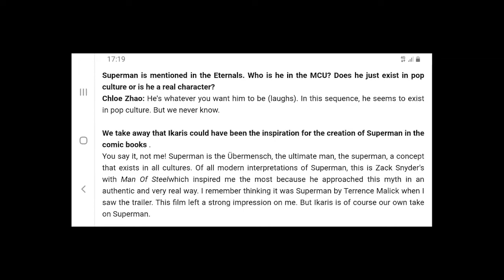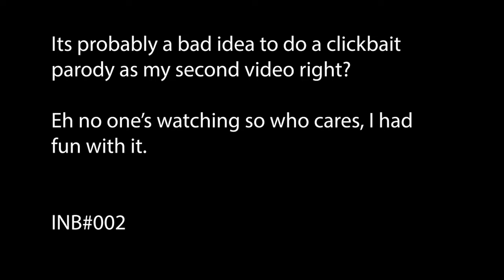Marvel Is Building To Its Biggest Crossover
Eternals mentioning Superman was weird right? And it definitely means something, and is not just a rare instance of respect between friendly rivals.

Here I take all the breadcrumbs of this conspiracy and piece them into a delicious new loaf.